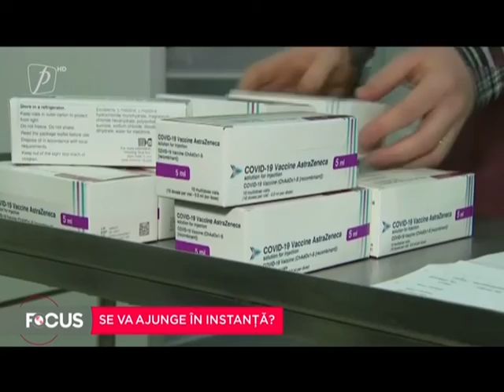Se va ajunge în în instanță?